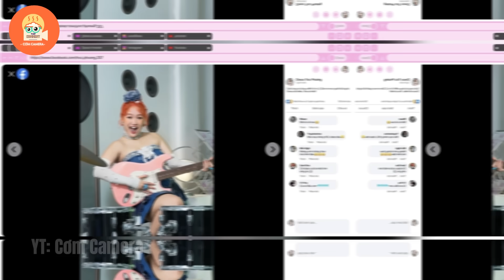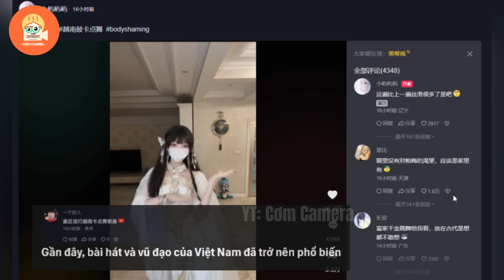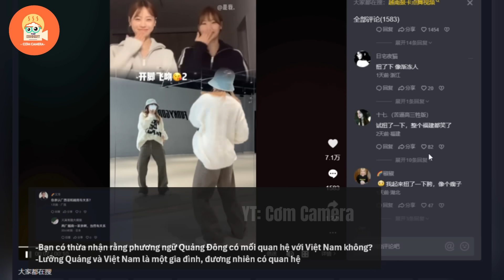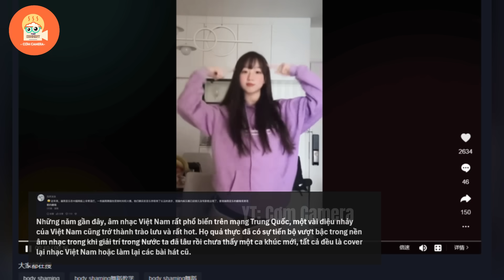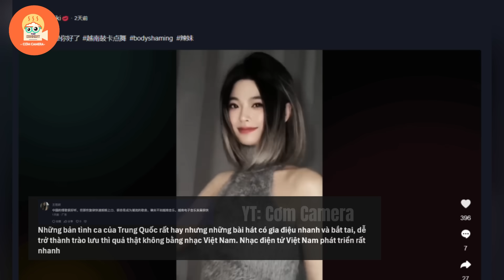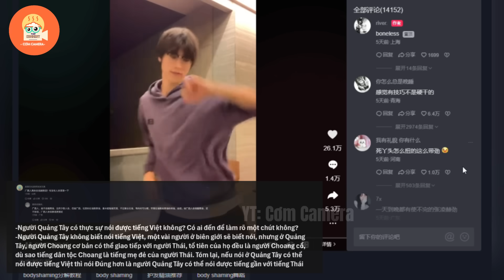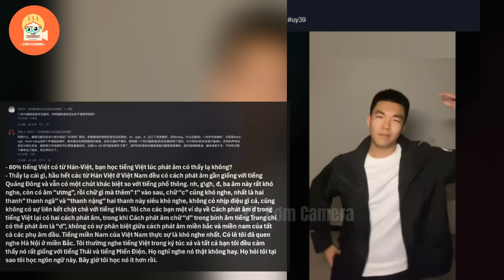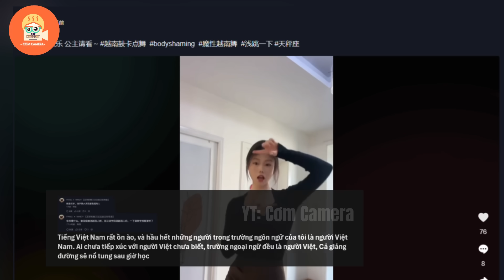Netizens TQ phát sốt! Điệu nhảy và bài hát “Body shaming” của Việt Nam đã khấy đảo MXH Douyin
Nội Dung của video: Netizens TQ phát sốt! Điệu nhảy và bài hát “Body shaming” của Việt Nam đã khấy đảo MXH Douyin